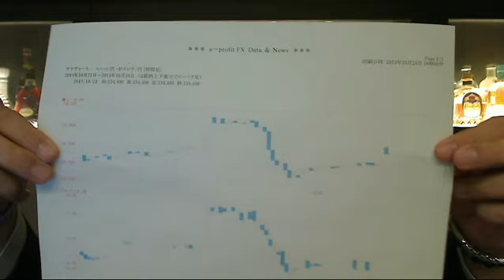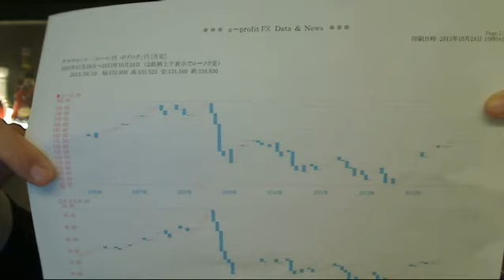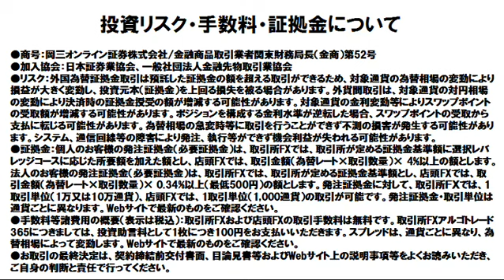【日替わり武部】で、ポーランドズロチ円・・